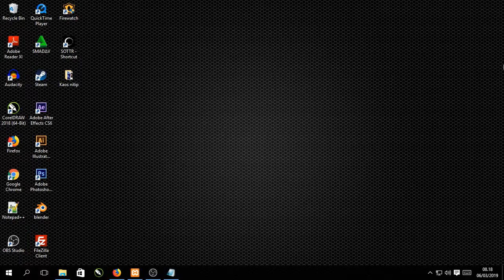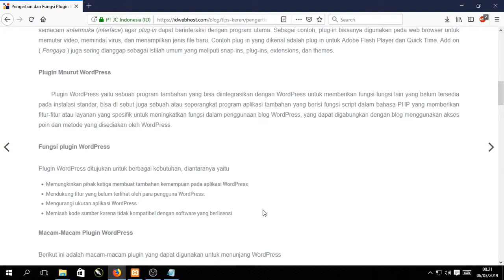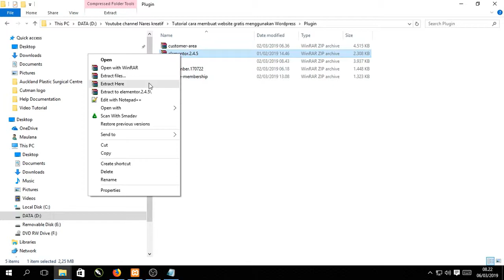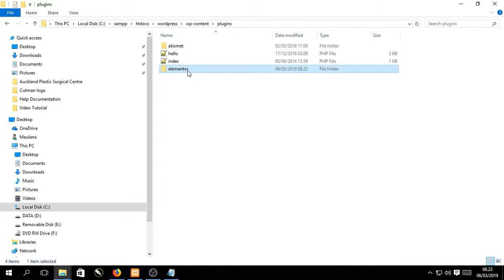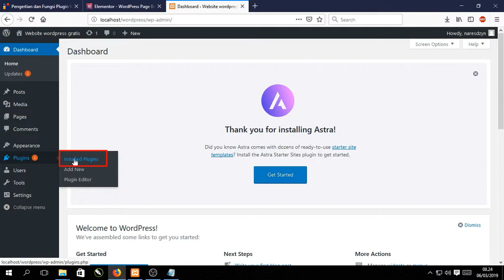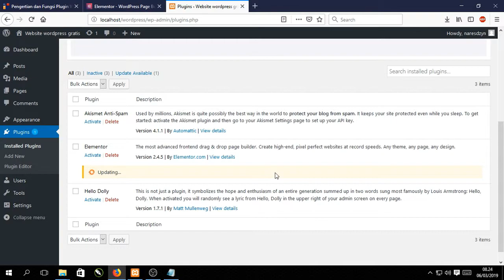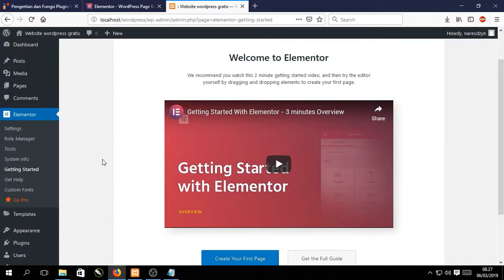(Bag. 4) Video tutorial cara membuat website Wordpress secara offline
Halo temen-temen semua, Ini adalah seri terakhir dari rangkaian video tentang cara membuat website gratis menggunakan Wordpress secara offline. Di video ini kita akan belajar mendownload plugin dan menginstallnya pada wordpress kita. Selamat menyaksikan dan semoga bermanfaat. Terima kasih!